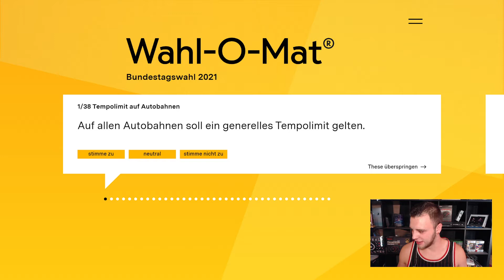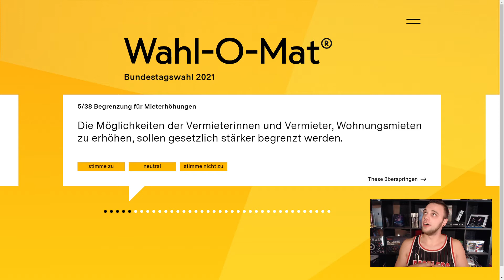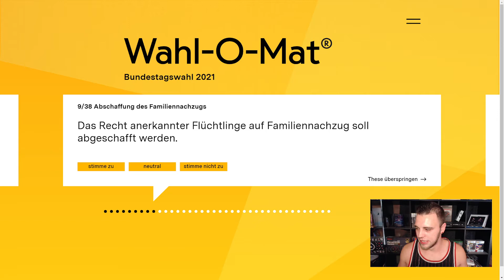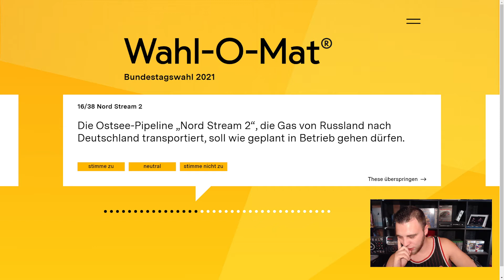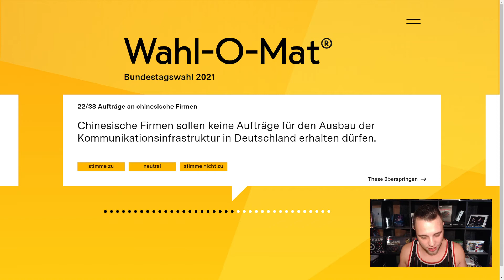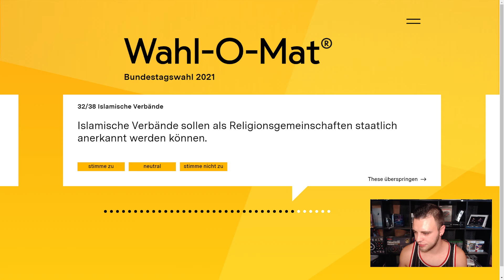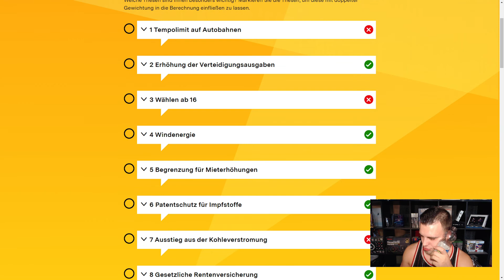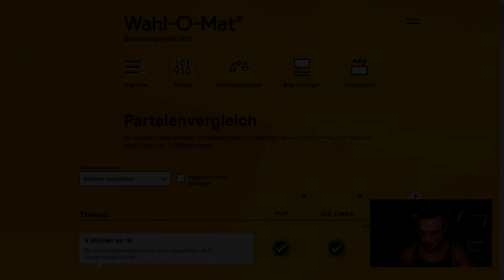Wahl O Mat - Welche Partei passt zu mir !? AFD ??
Ich habe mir heute die große Frage gestellt : "Welche Partei passt zu mir "?
Afd,Cdu oder ??

Hier seht Ihr das Ergebnis .